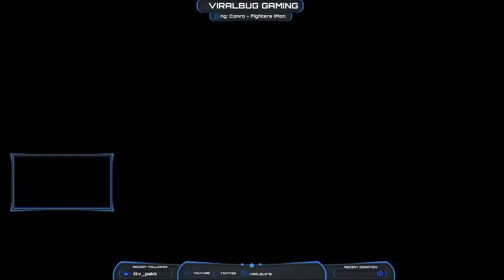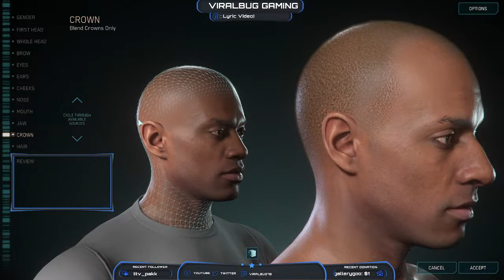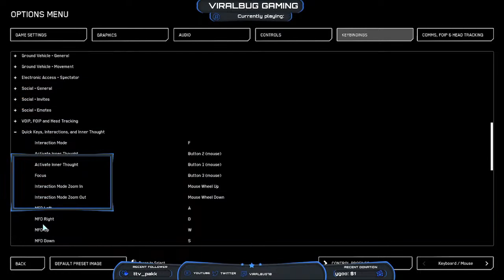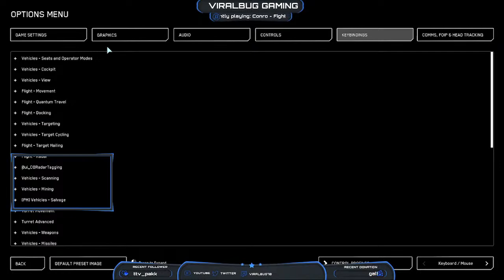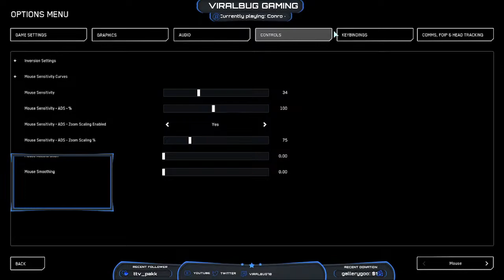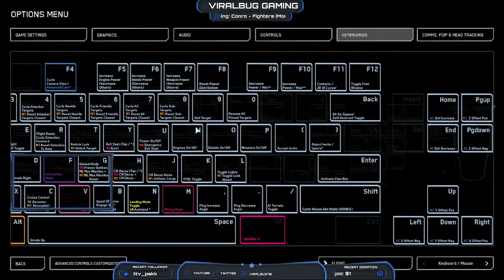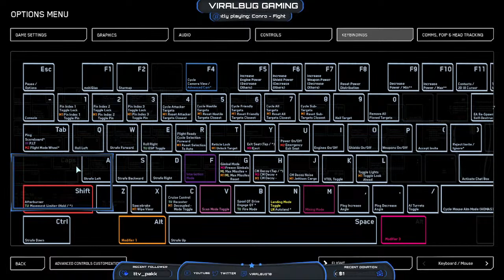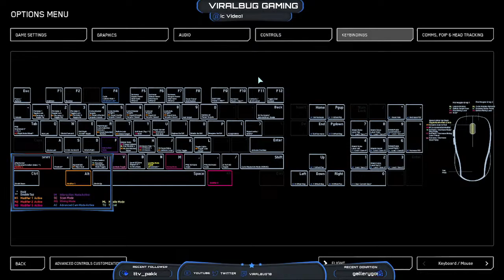Playing Star Citizen First Time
Playing Star Citizen for the first time, gotta see what all the hype is about, is this game worth my time?